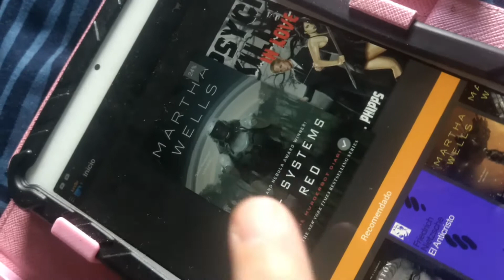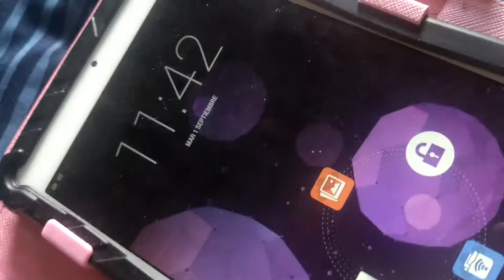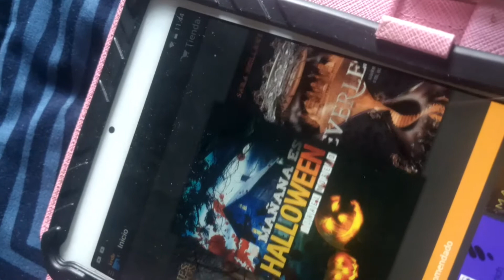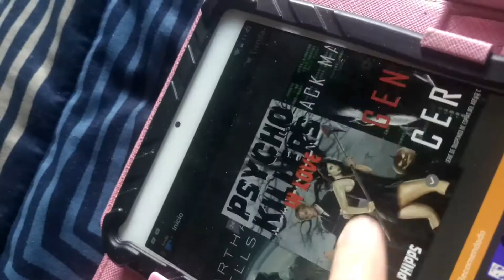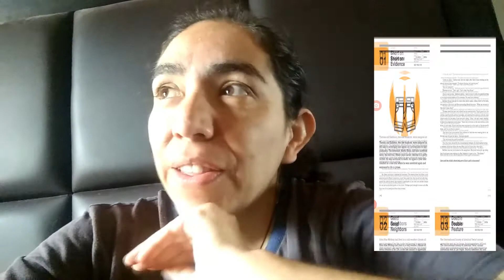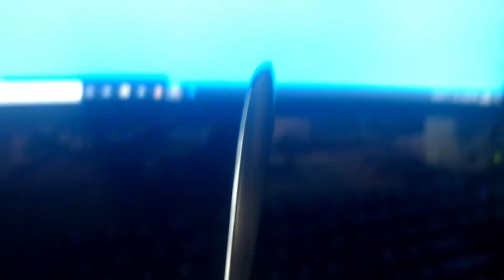Reading blog de Agosto